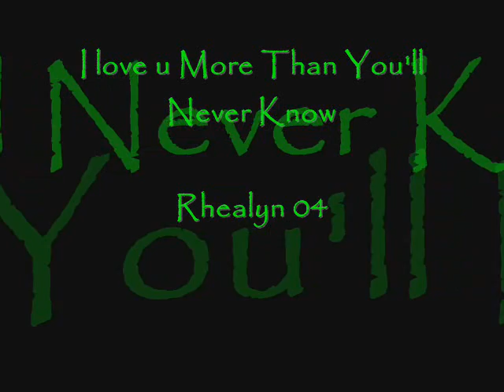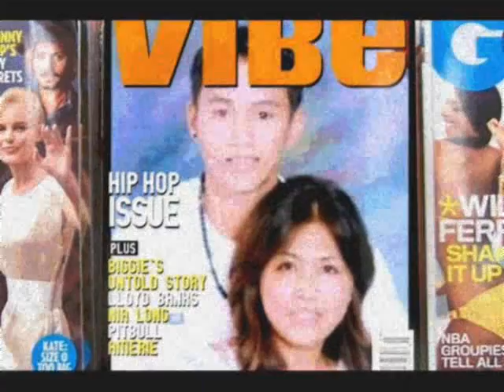I love you more than you'll never know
rean